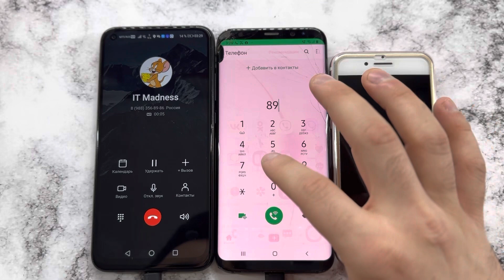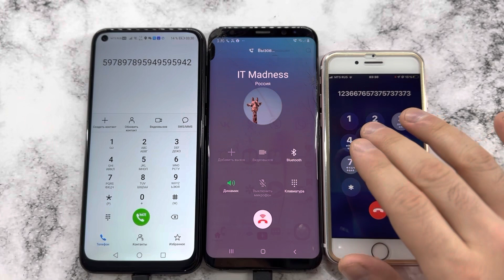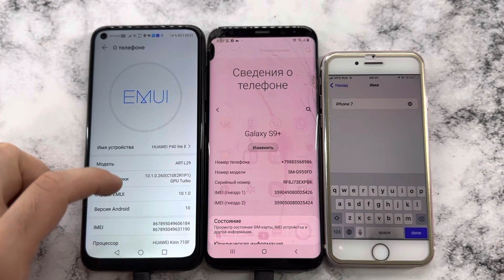Incoming Call & Alarm Clock Samsung Galaxy S9+ vs Huawei P40 lite E vs iPhone 7